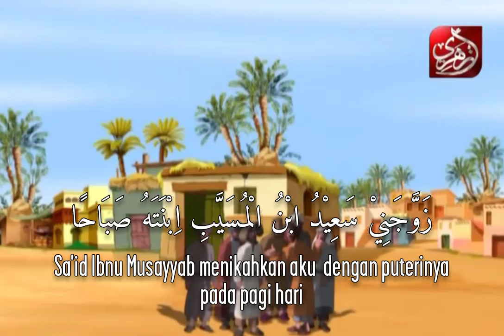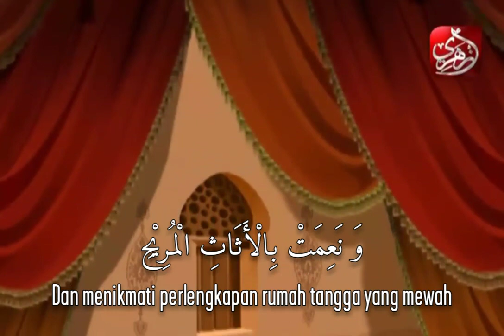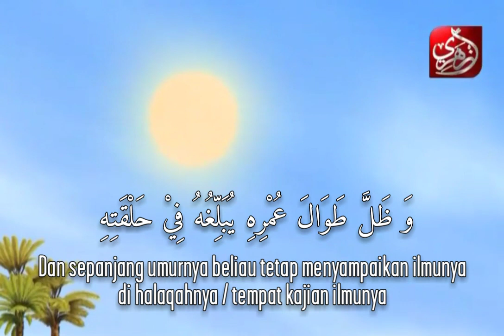Kisah Sa'id Ibnul Musayyab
Kisah Seorang Tabi'i bernama Sa'id Ibnul Musayyab